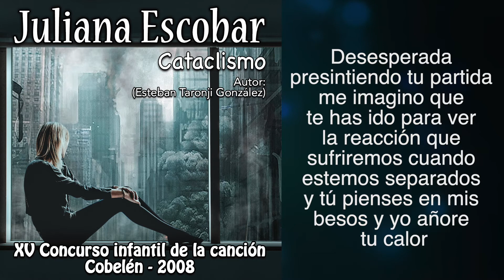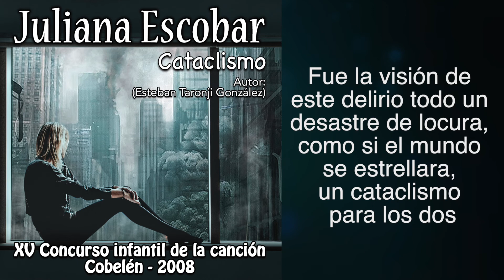JULIANA ESCOBAR - CATACLISMO